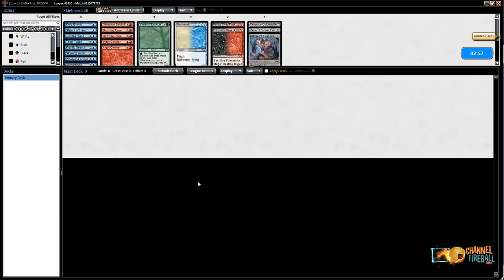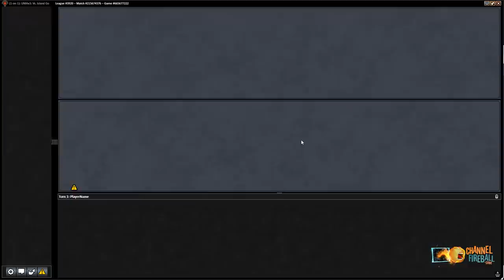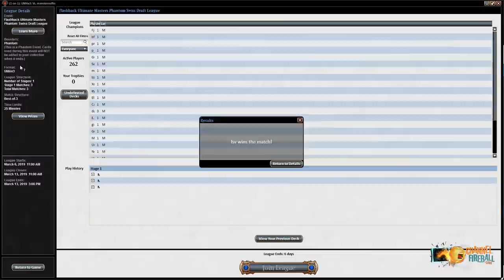Ultimate Masters Draft | Channel LSV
Take on another Ultimate Masters Draft alongside LSV!
Round 1: 13:59
Round 2: 26:28
Round 3: 45:06